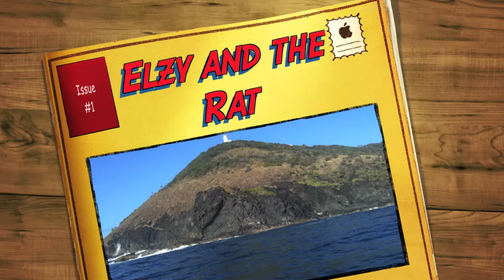Elzy and the Rat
Elzy smashes a 'rat' yellow tail king fish off SouthWesRocks